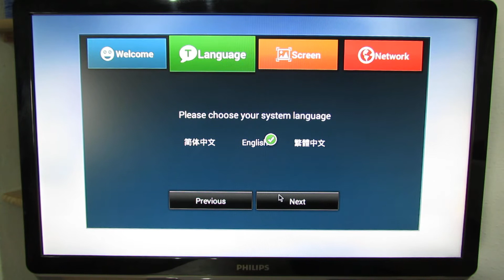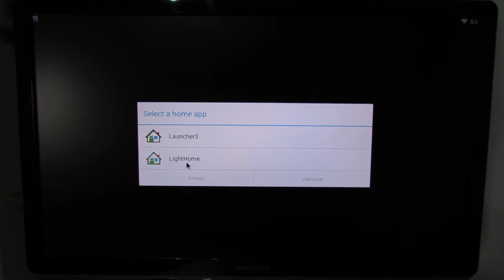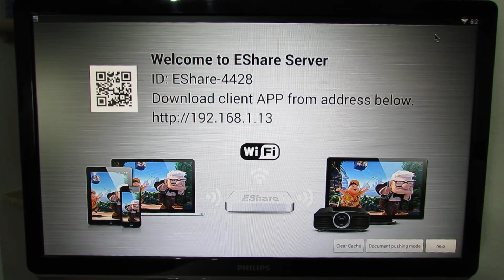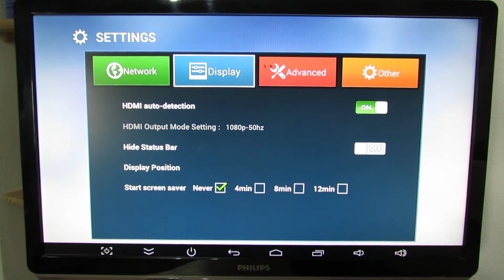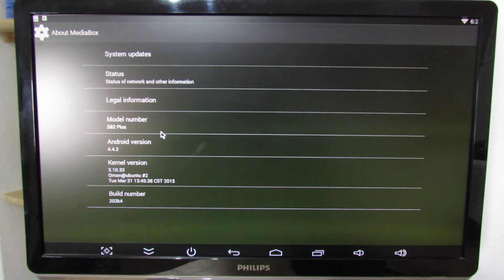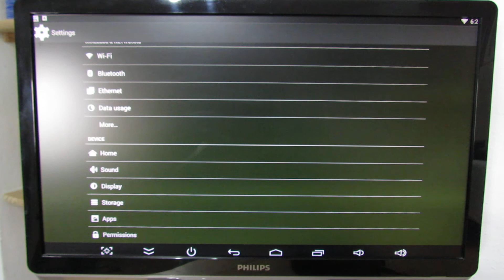Latest 202k4 stock firmware installed on Beelink S82 Plus TV Box. First impressions.